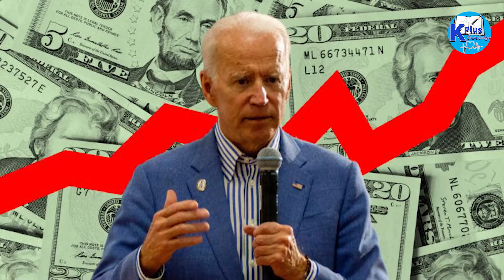អុញនោះ! សេតវិមានថា រុស្ស៊ីកំពុងរៀបចំ បើកការវាយលុក ធំជាងមុន លើអ៊ុយក្រែនជាថ្មី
Topic
Sources and Referencing:
Images: Google.com
Video Editing: Adobe Premiere Pro 2022
Thumbnail(s) Edited: Adobe Photoshop CC 2022
Voice Recording: Audacity